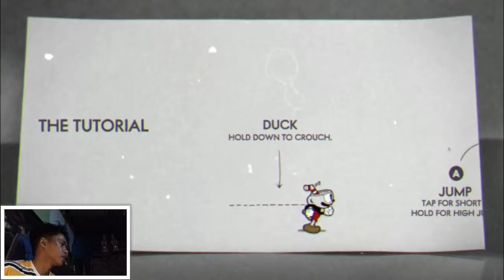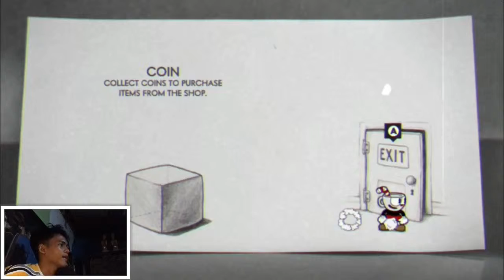NOSTALGIC ANG GRAPHICS! | Cuphead Pc Gameplay